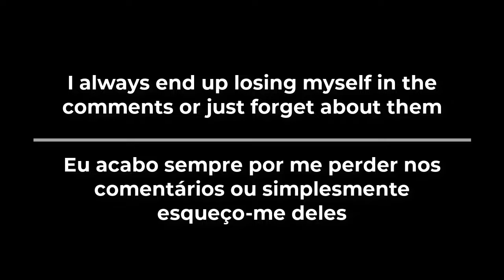Ask here for FMV's!